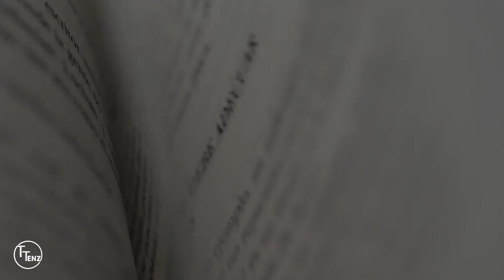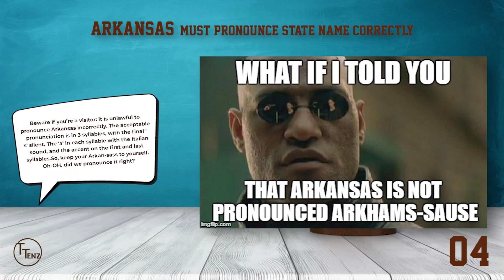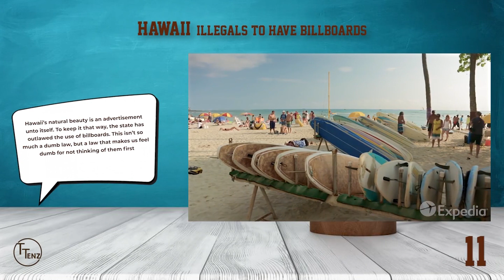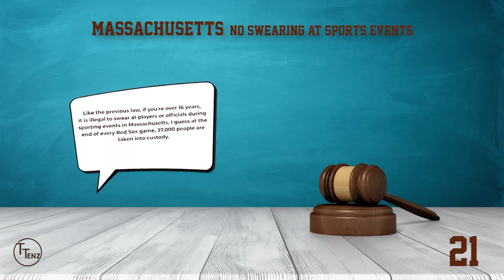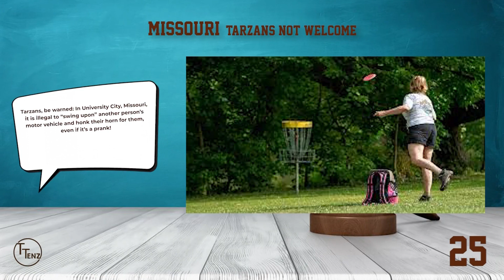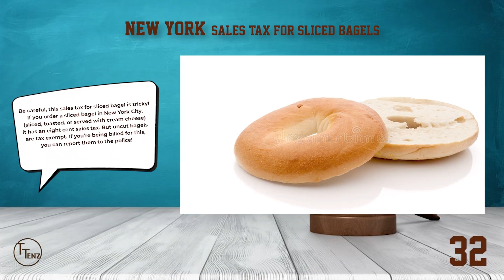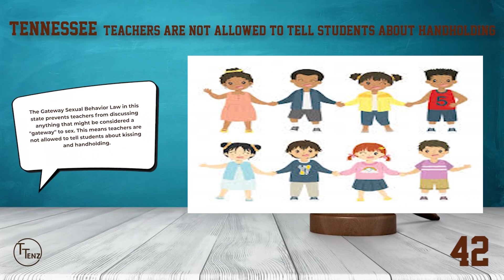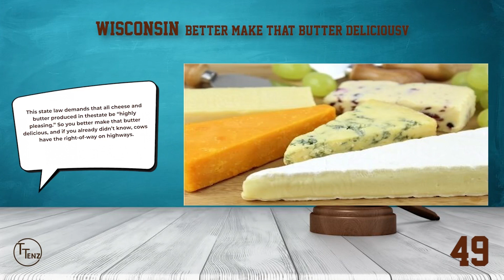50 Dumb Crazy USA Laws You Didnt Know About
What is the most crazy USA law you know?

These 50 dumb American laws you wont believe exists are dumb crazy laws, the most dumb American law, even the most stupid USA law.  Do you know the dumb law in Ohio? or the dumb law in Washington or what the American flag law is?

Which of these 50 dumb American laws do you think is the most dumb USA law? We bet you don't even know you're breaking some of these 50 dumb crazy USA laws!

These American Laws that you dont believe exists like it’s illegal to swear at sports events, illegal to fake butter, and one state is illegal to be drunk in a bar!

The video of 50 dumb American laws you wont believe exists will explain it all!

Trending Tenz